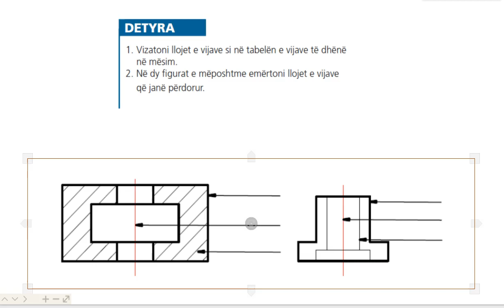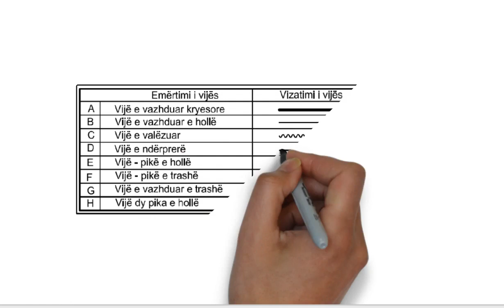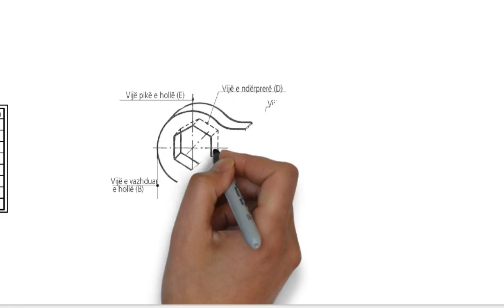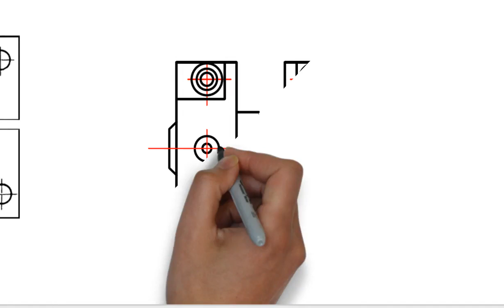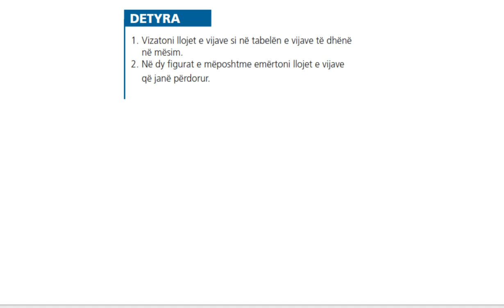Teknologjia 12 me zgjedhje SHBLSH e RE Mesimi 2 5 Vijat dhe perdorimi i tyre ne vizatim teknik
Vijat që përdoren në vizatim teknik janë të llojeve dhe të  përdorimeve të ndryshme. Ato përdoren për të paraqitur konture të
dukshme apo të padukshme të objekteve ose sendeve, për të treguar boshtet e simetrisë të figurave dhe qendrat e rrathëve, për
të treguar se elementi i vizatuar vazhdon, për ta shkurtuar grafikisht etj. Në mënyrë që vizatimet të ndërtohen dhe të lexohen
me lehtësi, duhet që pjesë të ndryshme të tyre të vizatohen me vija të të ndryshme, të cilat përcaktohen nga standarde dhe dallohen, sipas llojit, përdorimit dhe trashësisë.
Teknologjia 12 me zgjedhje, Autore: Ing. Natasha Naumi, Dr. Bedri Saraci, Ing. Engjell Gjoka, Ing. Aida Gjinaj, Shtepia Botuese e Librit Shkollor e Re